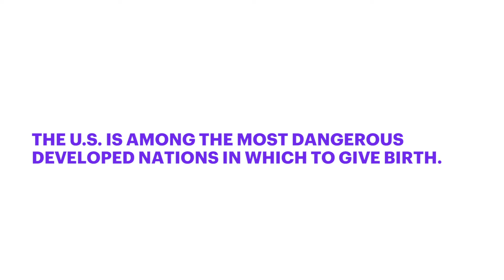November is Prematurity Awareness Month: Learn More